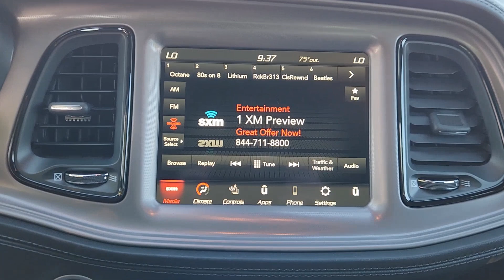2023 Dodge Challenger Lewisville, Carrollton, Grapevine, Denton, Frisco 23CL4618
Sublime Metallic Clearcoat New 2023 Dodge Challenger R/T Scat Pack available in 1024 S. Stemmons FWY, Lewisville, Texas at Huffines CDJR Lewisville, TX. Servicing the Lewisville, Carrollton, Grapevine, Denton, Frisco, area.

$2001 off MSRP! Ask about our home delivery service! Plus Package (Black-Edged Premium Floormats Exterior Mirrors w/Heating Element Heated Front Seats Heated Steering Wheel High-Intensity Discharge Headlamps Power Multi-Function Foldaway Mirrors Power Tilt/Telescope Steering Column Premium-Stitched Dash Panel Radio/Driver Seat/Mirrors Memory Scat Pack Logo Nappa/Alcantara Seat and Ventilated Front Seats) Quick Order Package 24G R/T Scat Pack 1-Yr SiriusXM Guardian Trial 4G LTE Wi-Fi Hot Spot 4-Wheel Disc Brakes 6 Speakers 8.4 Touchscreen Display ABS brakes Air Conditioning Alloy wheels AM/FM radio: SiriusXM Anti-whiplash front head restraints Apple CarPlay Apple CarPlay/Android Auto Auto-dimming Rear-View mirror Automatic temperature control Body Color Exterior Mirrors Brake assist Bumpers: body-color Compass Compass Gauge Delay-off headlights Driver door bin Driver vanity mirror Dual front impact airbags Dual front side impact airbags Electronic Stability Control Emergency communication system: SiriusXM Guardian For Details Visit DriveUconnect.com For More Info Call Four wheel independent suspension Front anti-roll bar Front Bucket Seats Front Center Armrest Front dual zone A/C Front fog lights Front License Plate Bracket Front reading lights Fully automatic headlights Garage door transmitter Google Android Auto GPS Antenna Input HD Radio Heated door mirrors Houndstooth Cloth Performance Seats Illuminated entry Integrated Center Stack Radio Integrated Voice Command w/Bluetooth Leather Shift Knob Low tire pressure warning Manuf Statement of Origin Media Hub (2 USB AUX) Outside temperature display Overhead airbag Overhead console Panic alarm ParkView Rear Back-Up Camera Passenger door bin Passenger vanity mirror Power door mirrors Power driver seat Power steering Power windows Radio data system Radio: Uconnect 4C w/8.4 Display Rear anti-roll bar Rear reading lights Rear seat center armrest Rear window defroster Remote keyless entry Rhombi 2-Pc Wheel Center Cap Security system Shark Fin Antenna SiriusXM Radio Service SiriusXM Satellite Radio Speed control Speed-sensing steering Split folding rear seat Spoiler Sport steering wheel Steering wheel mounted audio controls Tachometer Telescoping steering wheel Tilt steering wheel Traction control Trip computer USB Host Flip Variably intermittent wipers and Wheels: 20 x 9.0 Lo Gloss Granite CrystaL.brbrSublime Metallic Clearcoat 2023 Dodge Challenger R/T Scat Pack RWD 8-Speed Automatic SRT HEMI 6.4L V8 MDSbrbrOur Chrysler dealership in Lewisville TX is proud to serve the Lewisville Flower Mound and Highland Village TX communities with the finest selection of new and used Chrysler Dodge Jeep and RAM vehicles in the Greater Dallas-Ft. Worth area. Our skilled and knowledgeable car sales staff is her to help you with touchless service. Your health and peace of mind is important to us! We can answer any questions on every make and model of the cars trucks and SUVs we have in stock. Our team is here to help you find the right and perfect vehicle for your needs and budget and we want you to be excited to get behind the wheel of the vehicle of your choice for a test drive. We have over 400 new Chrysler Dodge Jeep and RAM vehicles on our lot! If you are looking for a car truck or SUV we have a huge selection for every budget! Feel free to browse our new or used inventory 24/7 or call us with any questions!